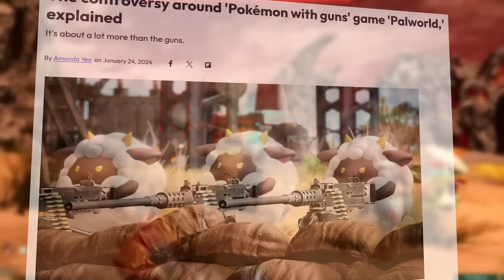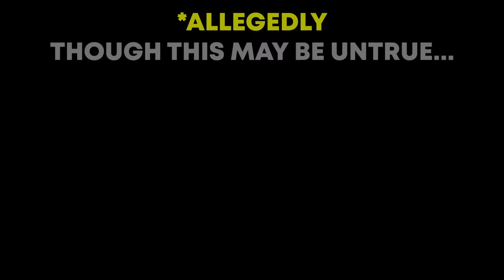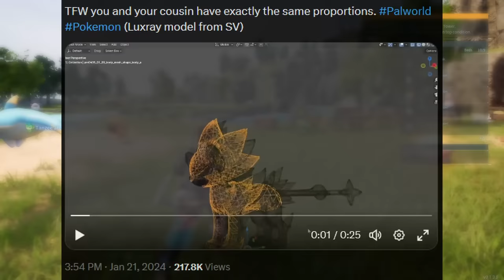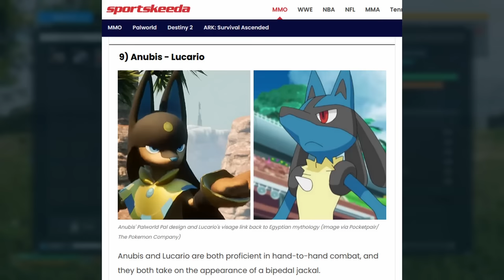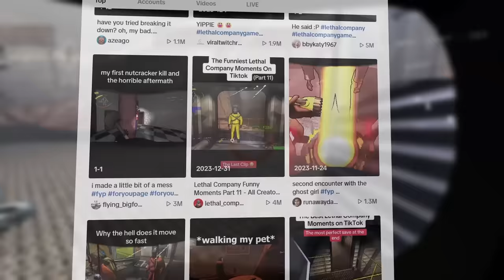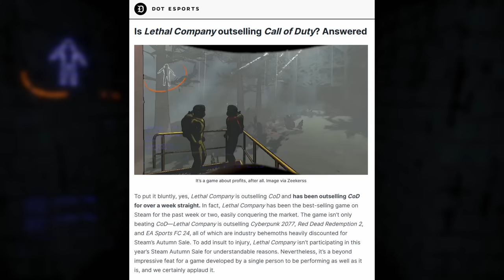Palworld and Lethal Company Killed Modern Gaming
Gaming is dead. Or is it? Although many are quick to say modern gaming is trash, indie gaming is quickly rising to question this narrative. Palworld and Lethal Company are proof to a rising positive trend of indie game successes rivaling and overcoming competition from AAA games, and hopefully this trend continues to pick up steam in the future.

Special thanks to my friends who played alongside me:
@Relaxed008, Lone, and Dark!

Music used from these soundtracks:
Terraria
Doom (2016)
Risk of Rain

0:00 Season 1
0:50 Season 2
2:00 Season 3
10:46 Season 4